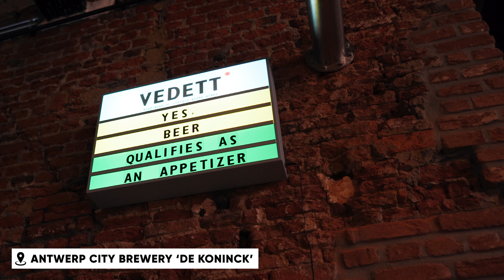Jonas Togo culinaire trip in Gent en Antwerpen Jonas Togo ©Jonas Togo